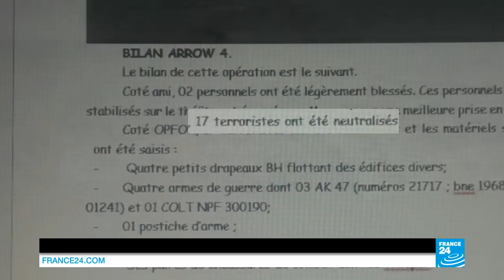The war against Boko Haram's suicide bombers in Cameroon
The far north region of Cameroon is frequently the target of deadly Boko Haram attacks, with the bombings most often perpetrated by suicide bombers. A team of FRANCE 24 journalists embedded with the Cameroonian army report from the front line as the troops battle this hotbed of terrorism in Central Africa.
The region around Maroua, the provincial capital of the far north region of Cameroon, is regularly hit by suicide attacks, including many committed by girls and boys transformed into human bombs in Boko Haram camps in neighbouring Nigeria.
Since the Nigerian Islamists, who have pledged allegiance to the Islamic State group, first attacked Cameroonian territory in 2013, hundreds of people have been killed in attacks and bombings in the far north region.
Preventing jihadists from reaching Cameroon by crossing the porous border has become a crucial mission for the Cameroonian army, which is on the front line to defend the country and prevent the infiltration of suicide bombers.